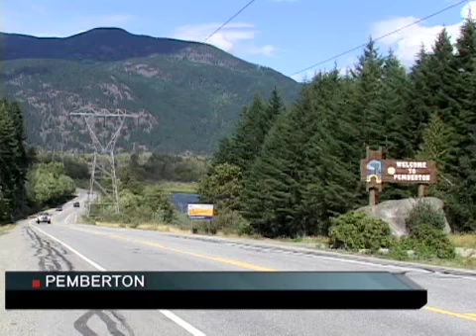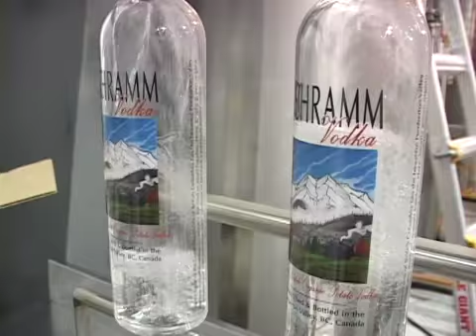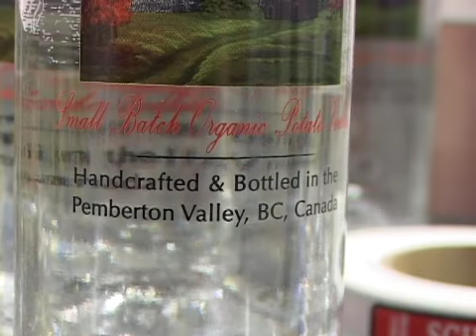Schramm Vodka, The Only Organic Potato Vodka Produced in Canada - Global BC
Partnering with an organic farmer and using a high quality mountain water source, the Pemberton Distillery makes use of premium off grade potatoes to produce a handcrafted vodka in British Columbia.